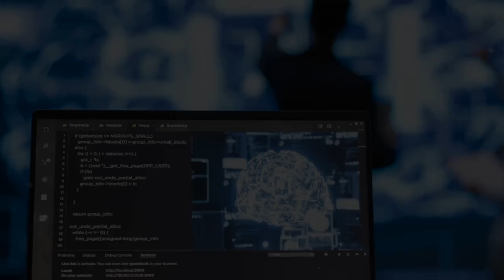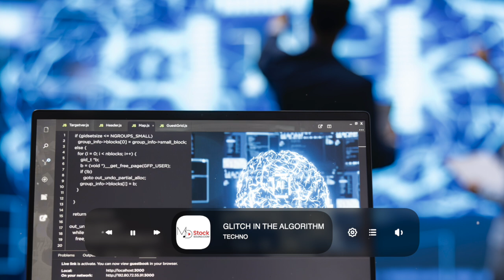Techno Background Music | Glitch In The Algorithm | MDStockSound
👍 Please READ!
 1. If you DO NOT NEED to monetize your video with this music:

● Copy & Paste:

Music Info: .
Song: Glitch In The Algorithm (Techno Background Music)

► Here you can find:
Background Music,
Instrumental Music,